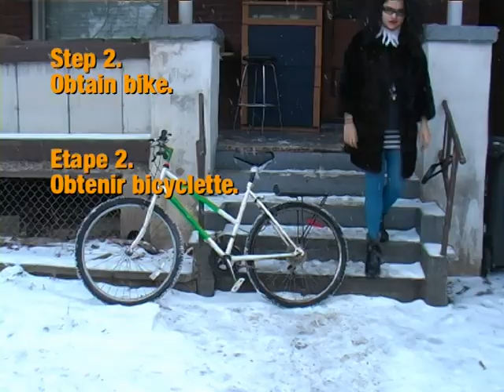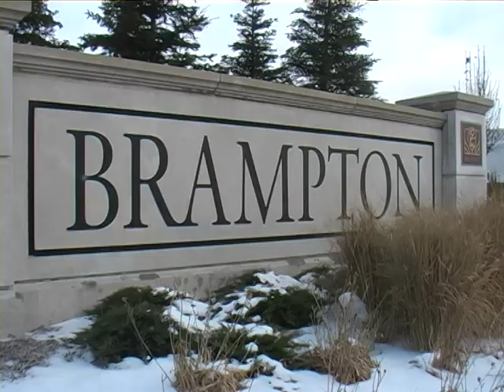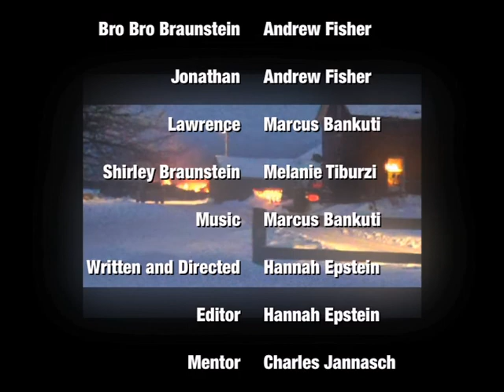The Last Chances of Bon Bon Braunstein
OR "Brampton"
A 10 minute break up comedy for the sarcastic hipster in us all.